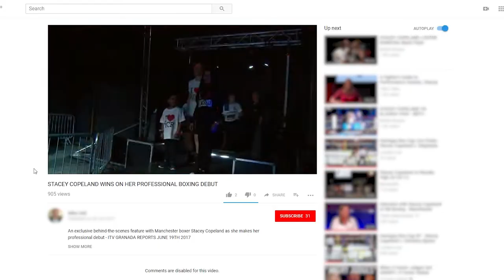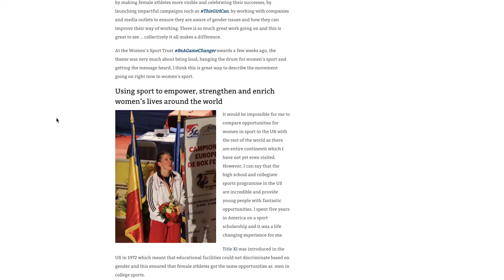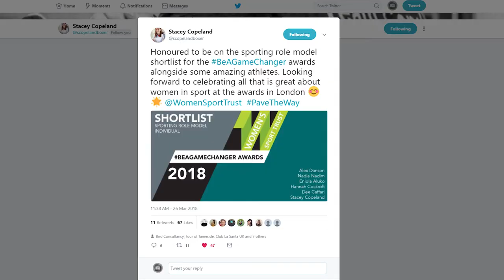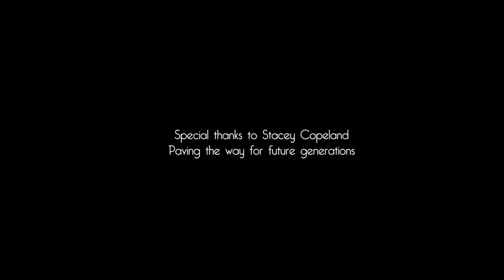Stacey Copeland Pave The Way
Huge thanks to Olivia Barrens of FlyEye productions for this superb video about Pave The Way. Hope you all enjoy it!